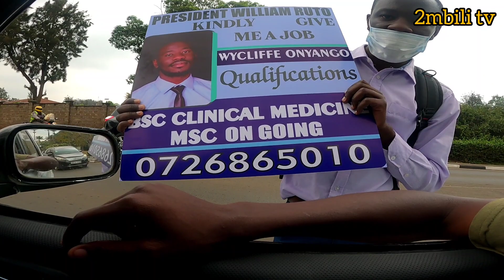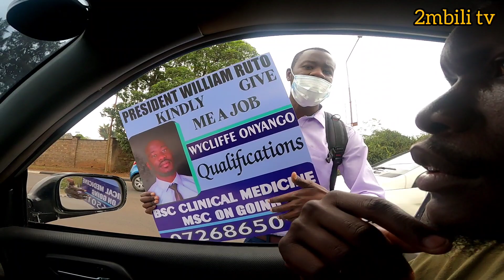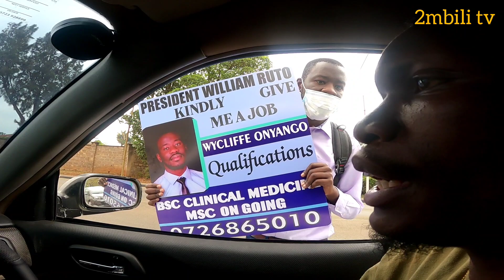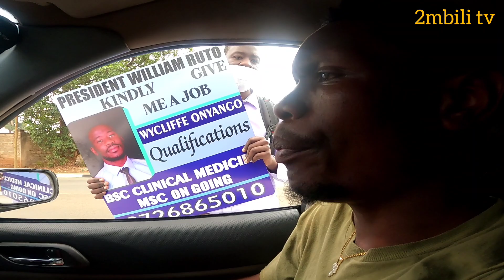MEDICAL GRADUATE CAMPS AT STATE HOUSE GATE FOR EMPLOYMENT - HUSTLE MODE